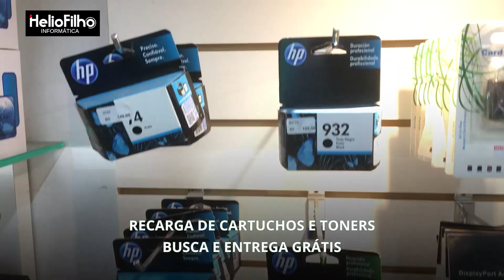PROGRAMA CANTORIA NORDESTINA - 27/01/2024 - TV Nordestina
O CANTORIA NORDESTINA. Uma parceria do *NUCLEO NORDESTINO DE PRODUÇÃO CULTURAL e a CASA DO POETA